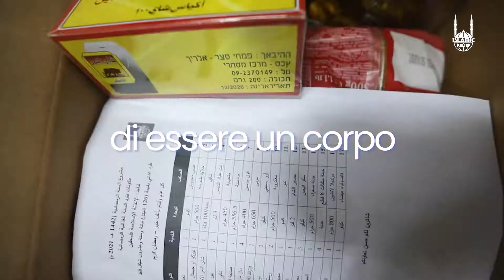Grazie 💙 | Ramadan 2021 | Islamic Relief Italia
Più di 1 milione di sorrisi a Ramadan, grazie a voi!

Più di un milione di persone nel mondo hanno beneficiato dei pacchi alimentari di Ramadan, distribuiti dalla famiglia globale di Islamic Relief durante il mese benedetto nel 2021 – una delle distribuzioni più vaste dei 37 anni dell’organizzazione, malgrado le grandi sfide che il Covid-19 ha presentato.